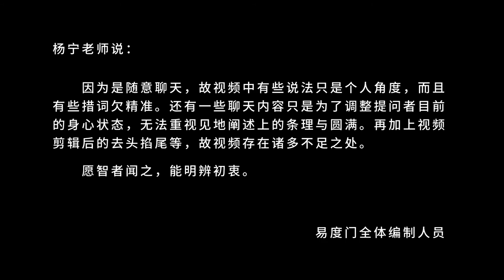你为地球留下过什么 易度门 聊天室汇辑2015年4月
你为地球留下过什么
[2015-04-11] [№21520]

Last update at 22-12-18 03:40:44